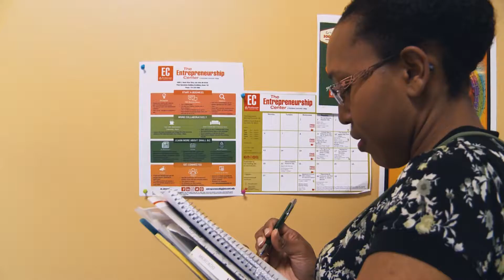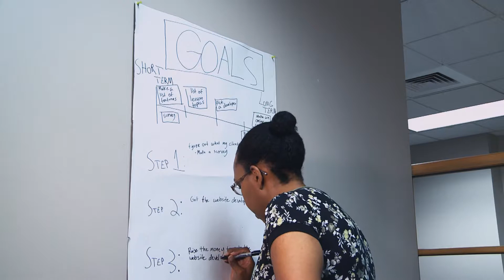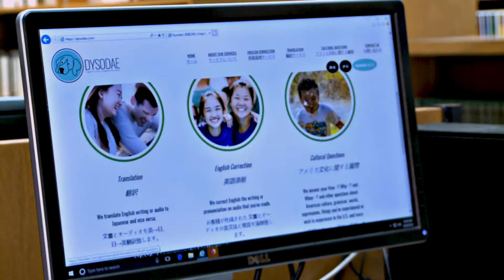A's Custom ESL Tutoring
Pitch@WCC 2017 Grow Category winner, Alicia Myers, describes her experience participating in Pitch@WCC and working with the Entrepreneurship Center at WCC. Video courtesy of R.E.D. Network/John Jennings.